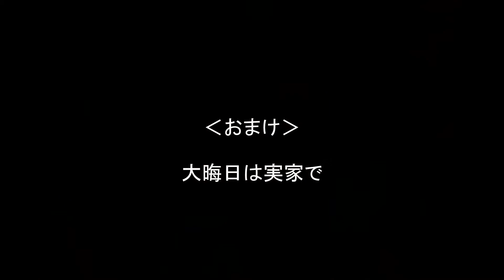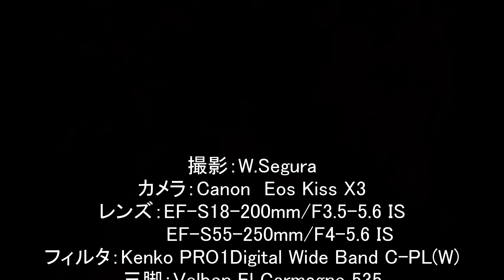2011年 初日の出＆伊豆の旅 - Full HD 写真集 -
下田にて初日の出＆南伊豆の旅